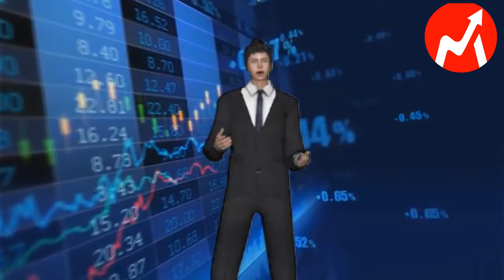META IPEMEC Juego de Bolsa